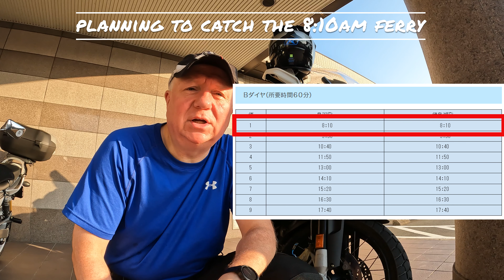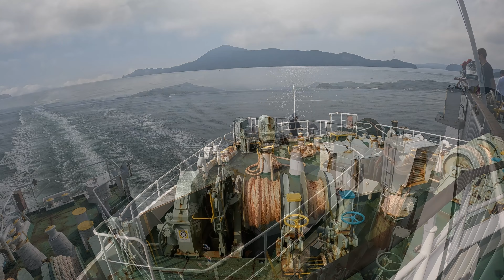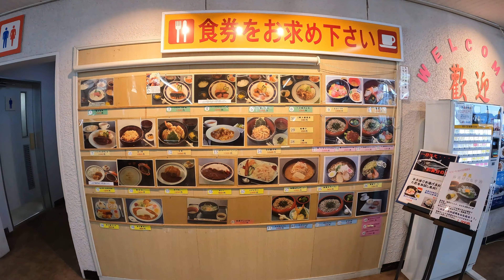Kyushu Trip Day 2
九州バイク旅、2日目。

In this episode I ride from my hotel in Hamamatsu and leave early the next morning to take a ferry from Irago Port to Toba Port, once I arrive in MIE ken Prefecture I then ride all the way around the coast in to Wakayama where I spend the night in Kinokawa.

このエピソードでは、翌朝早朝に浜松のホテルを出発し、伊良湖港から鳥羽港までフェリーで行きます。三重県に到着後、海岸沿いをぐるりと回って和歌山に向かい、紀の川で一泊します。